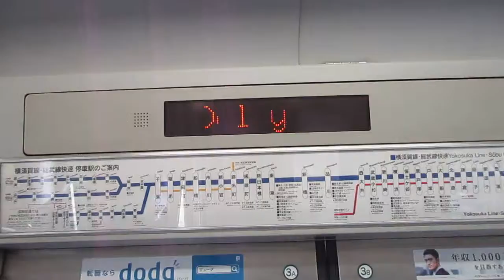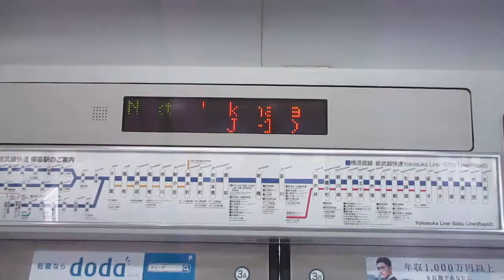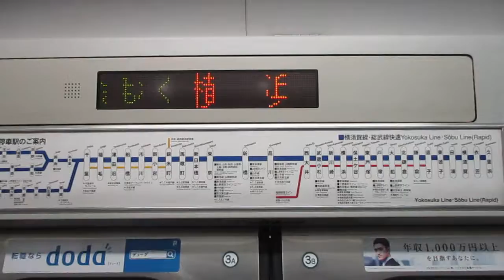【大船～東京間各駅停車】横須賀線普通東京行きE217系Y-25編成+Y-111編成15両 横浜駅発車